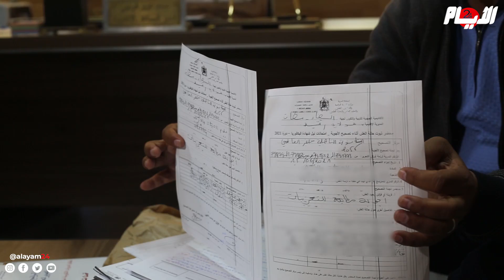مصير تلاميذ الباك الراسبين بسبب الغش..فيدرالية الأباء تكشف تفاصيل مفاوضاتها مع أكاديمية التعليم